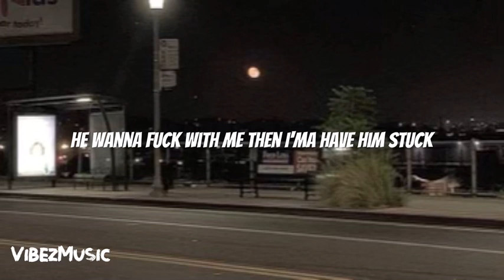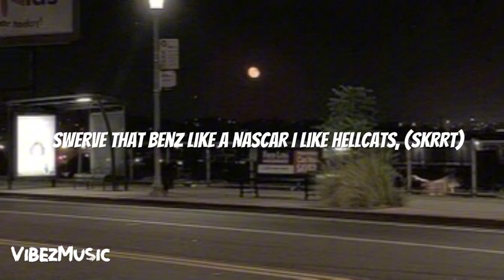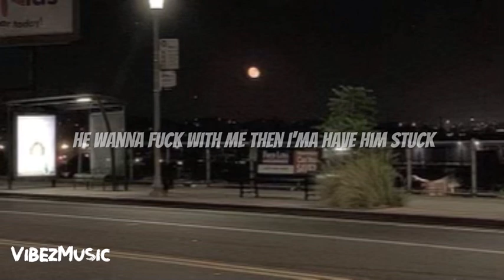Sexxy Red - SkeeYee (Lyrics)